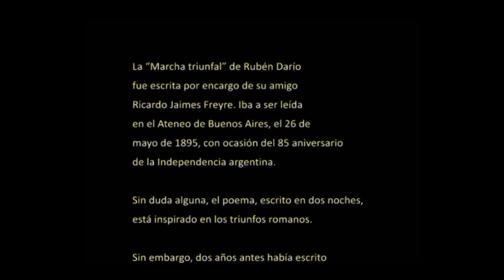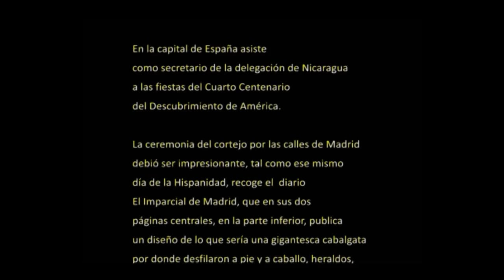La «Marcha triunfal», de Rubén Darío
Poema recitado por Alejandro Nicolás Martínez.
Con imágenes procedentes de las películas Quo Vadis de Mervyn LeRoy, y Ben-Hur dirigida por William Wyler.

No hay intención de vulnerar derechos de autor, pues el vídeo tiene intención educativa.